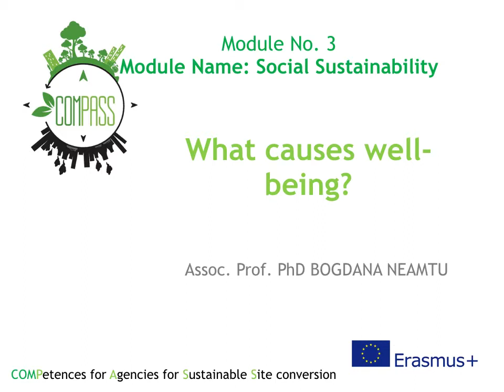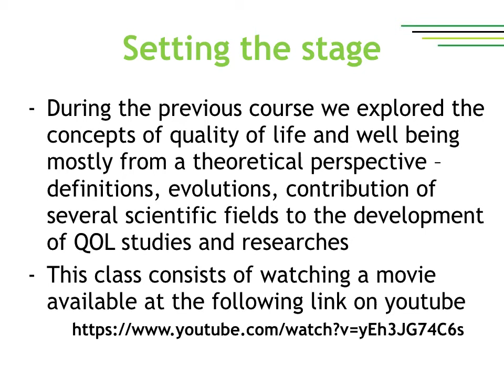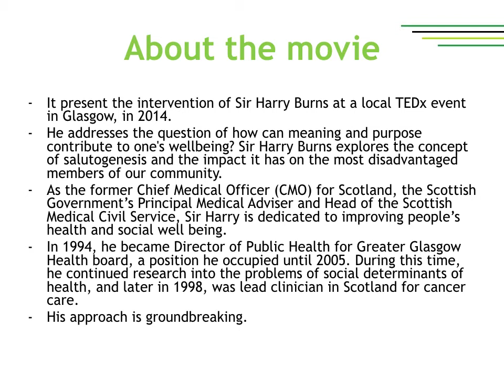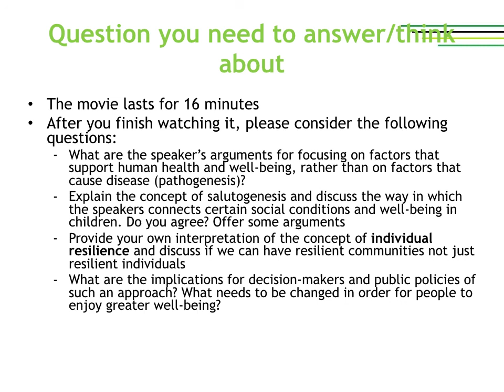Module 3, Section 3.2